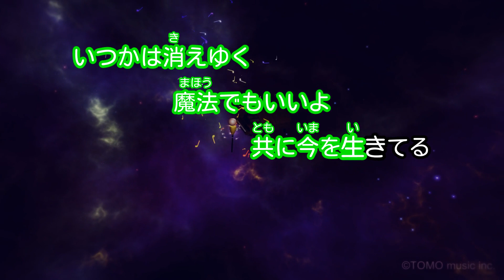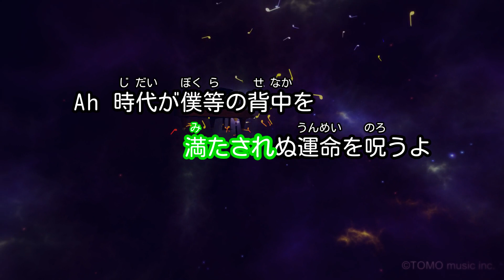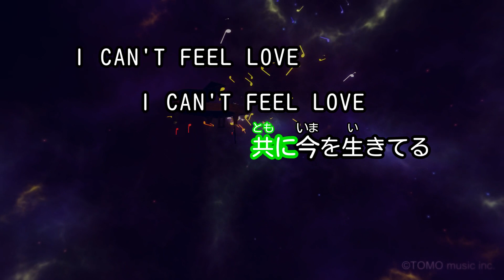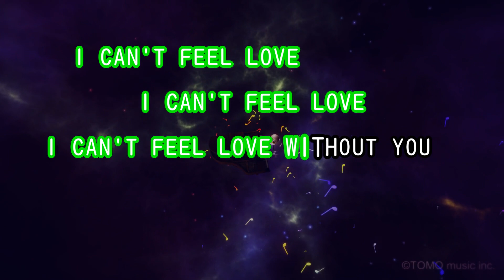【カラオケ】都忘れ / GLAY